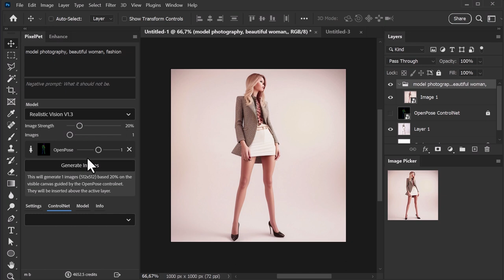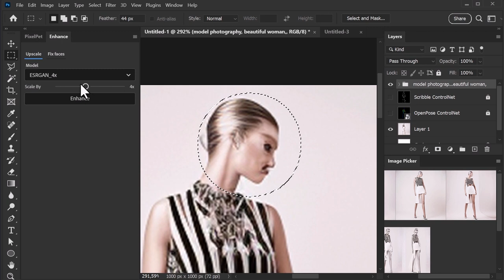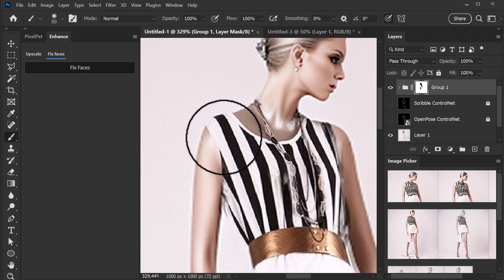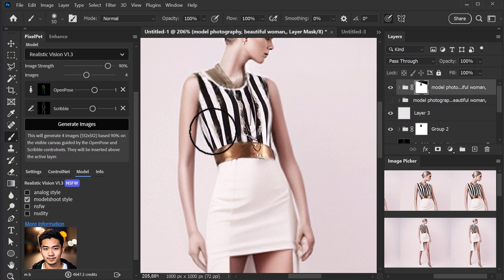Using ai to transform a mannequin into a fashion model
It's a quick video to take you through the steps of generating a fashion model from a mannequin with PixelPet. We used a combination of OpenPose, Scribble and img2img for this result.